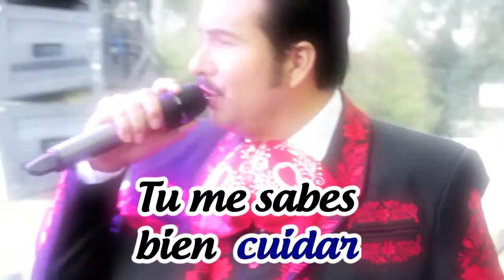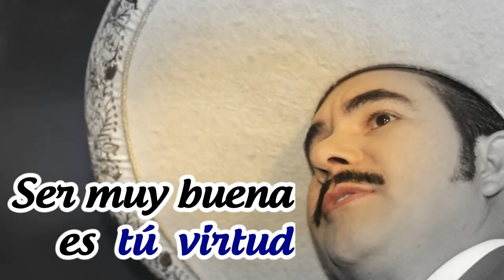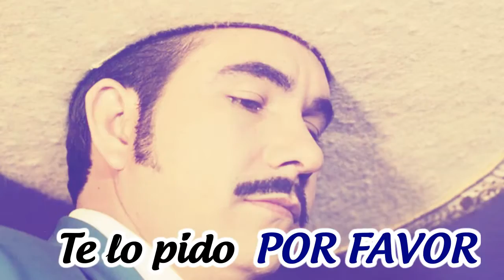"Te Lo Pido Por Favor" | Deybis Urrego | Cover Juan Gabriel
Mi versión de la canción "Te Lo Pido Por favor" del Divo de Juárez, el gran Juan Gabriel. Espero les guste.

Letra:

Donde este hoy y siempre
Yo te llevo conmigo necesito cuidados
Necesito de ti
Si me voy donde vaya yo te quiero conmigo
No me dejes ir solo necesito de ti

Tú me sabes bien cuidar
Tú me sabes bien guiar todo lo haces muy bien
Tú ser muy buena es tu virtud,
Como te puedo pagar todo lo que haces por mi,
Todo lo feliz que soy todo este grande amor
Solamente con mi vida, ten mi vida te la doy
Pero no me dejes nunca, nunca, nunca
Te lo pido por favor

Tú me sabes bien guiar,
Tú me sabes bien cuidar todo lo haces muy bien tú
Ser muy buena es tu virtud
Todo lo feliz que soy todo este inmenso amor
Solamente con mi vida pues ten mi vida te la doy